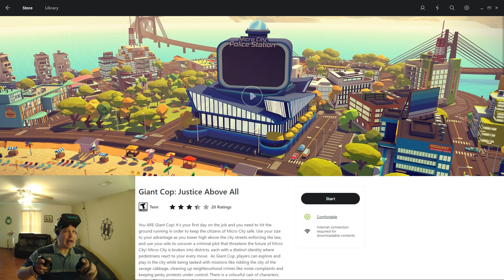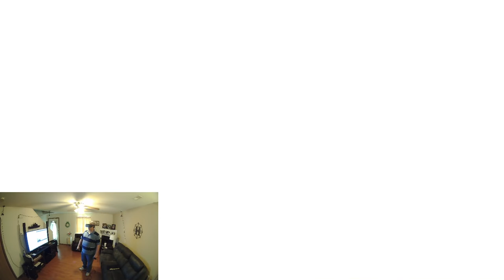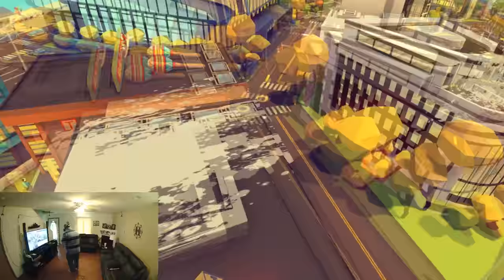I'm Here To Protect And Serve The Citizens Of Micro City In Giant Cop (Oculus Rift + Touch Gameplay)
Giant Cop is a fun VR game where the player is tasked to protect and serve the citizens of Micro City. The gameplay is fun and I loved the miniature scale of everything in this game! Giant Cop features a cool 70's vibe and even has the groovy music to enhance that feeling. There is a lot of stuff to play with and the narrative driven story kept things entertaining. My only real complaint as usual with this game was the teleport based movement. To make it worse it is a point based teleportation mechanic. I think Giant cop would have been much better with a free moment option and I really hope the developers add this at some point as others have finally been doing in their games recently. Overall I feel this game is a fun time and well worth a look!

GameHard 4.0

UKRifter

ImmersiveGamer83

RealityCheckVR